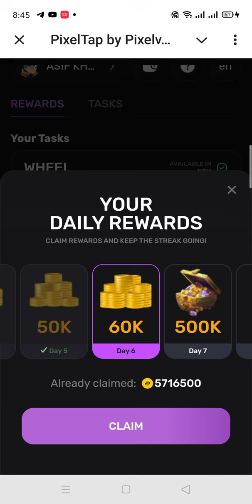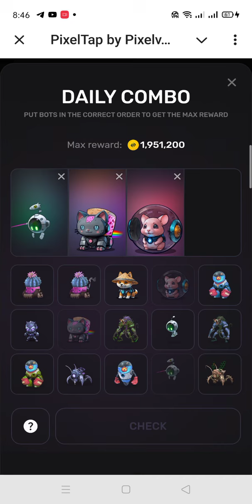pixeltap 12 August daily combo card